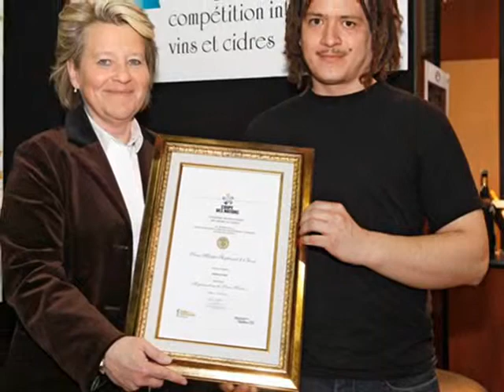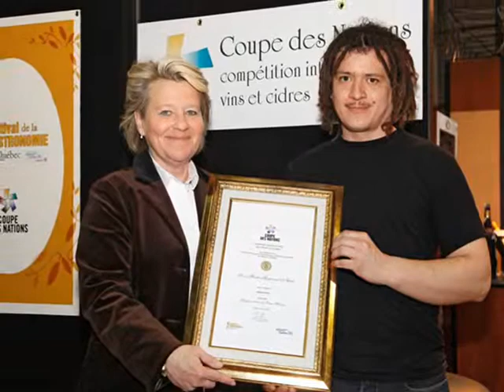Ste_Flavie_Quebec_Canada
Photos : Web,
Réalisation : René Roy(soreltracy)
POUR VOIR MON BLOGUE :